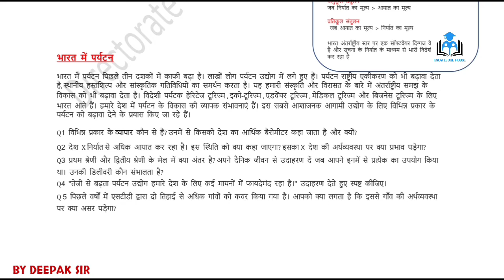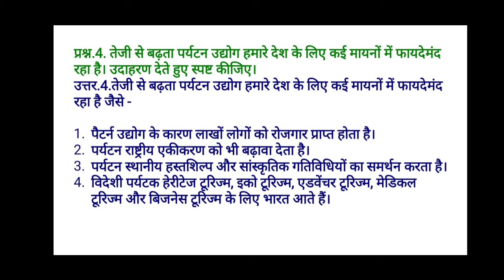Worksheet 42 Class 10 Social Science Hindi Medium Solutions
to Get Solved Worksheet